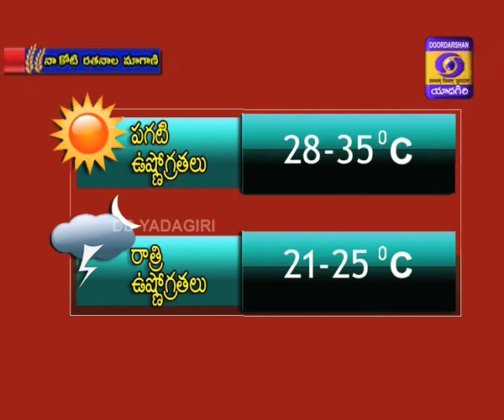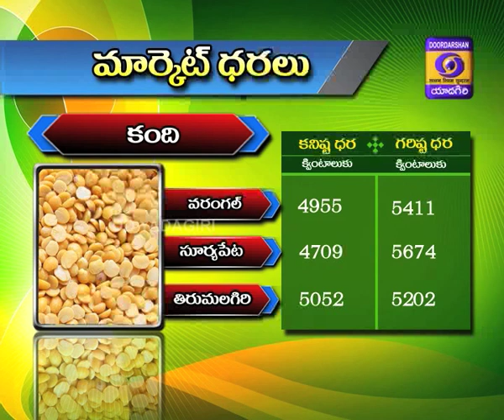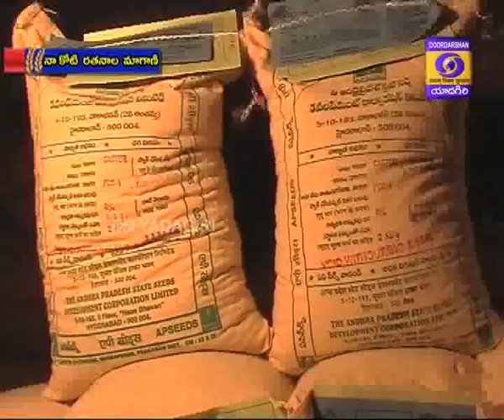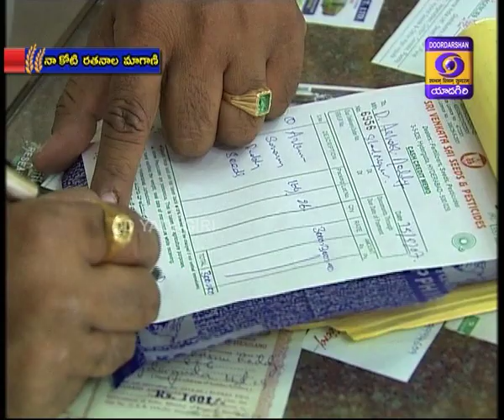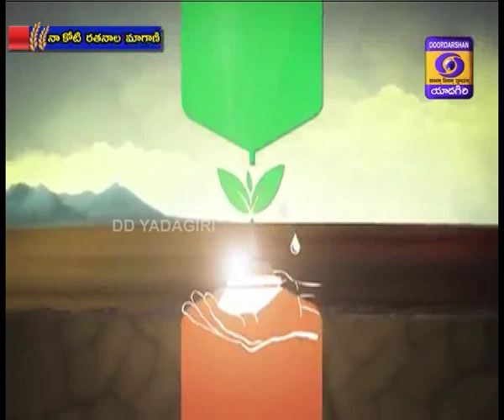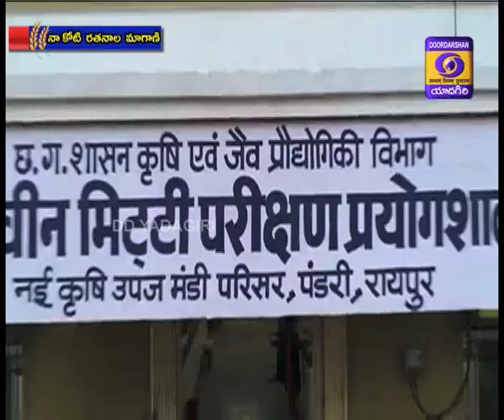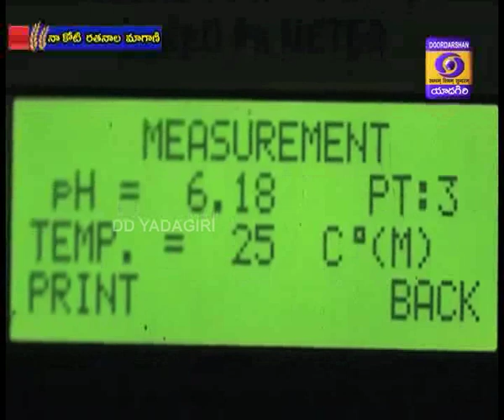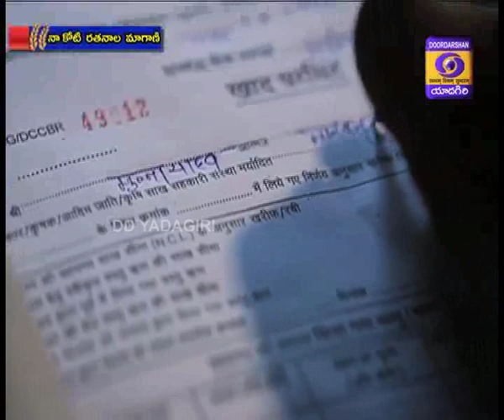నా కోటి రతనాల మాగాణి date: 11. 07. 2020 (Saturday)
1. వ్యవసాయ సమాచారం
2. వాతావరణ సూచనలు
3. మార్కెట్ ధరలు
4. వానాకాలం సాగు చేసే కూరగాయల పంటలలో సస్యరక్షణ
Expert : Dr . D. Anitha Kumari

5 విత్తన  కొనుగోలులో తీసుకోవలసిన జాగ్రత్తలు
Expert : Dr. V. Swarna Latha

6. వానాకాలం వారి సాగులో సమస్యలు - నివారణ
Expert : Dr. N. Rama Gopal Varma
7. భూసార పరీక్షలు - సాయిల్ హెల్త్ మేనేజ్మెంట్ – Success Story